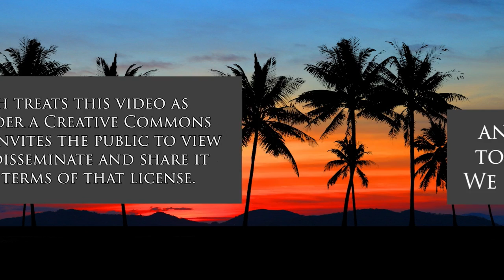Scot Z. Matayoshi Represents (Law Across The Sea)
Kaneohe Maunawili Olomana.  The host for this show is Mark Shklov.  The guest is Scot Z. Matayoshi.

We discuss issues that are particularly important to Representative Scot Matayoshi’s constituents, including recent ethical failures of public servants in Hawaii, Hawaii’s public schools, the DOE,  the Maunawili Trail, the DLNR, tourism, crime, minimum wage, development, and prospects for the future of Hawaii and its children.